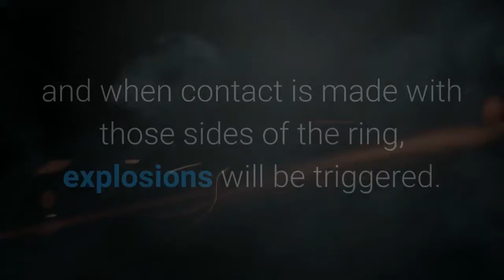2021 AEW Revolution results Live updates recap grades matches card start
AEW returns to pay-per-view on Sunday night with the return of its Revolution event. AEW Revolution 2021 marks the first PPV event for AEW since this past November's Full Gear. Three titles will be on the line at Revolution with AEW looking to push the envelope in the main event where Kenny Omega defends his world championship against Jon Moxley in an exploding barbed wire deathmatch. Omega won the title from Moxley in their clash at the "Winter is Coming" edition of AEW Dynamite on Dec. 2. In the rematch, three sides of the ring ropes will be wrapped in barbed wire, and when contact is made with those sides of the ring, explosions will be triggered. There will also be three areas outside the ring that are also wired to explosives. Finally, after 30 minutes, all explosives in and around the ring will detonate. In the night's other championship action, Hikaru Shida, the longest-reigning champion in AEW history, will put the women's championship on the line against Ryo Mizunami, while The Young Bucks will defend the tag titles against The Inner Circle's Chris Jericho and MJF. CBS Sports will be with you the entire way on Sunday, updating this story with live results and highlights along with detailed recaps of each match. AEW Full Gear begins at 8 p. m. ET, with the Buy-In pre-show kicking things off beginning a half hour prior at 7:30 p. m. Complete results and grades from each match can be found in the live updates below the card.